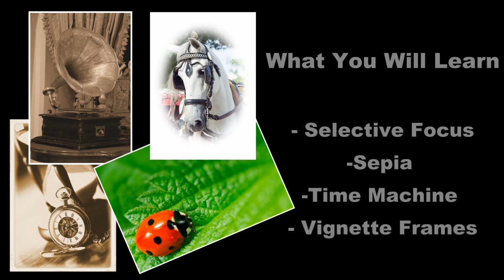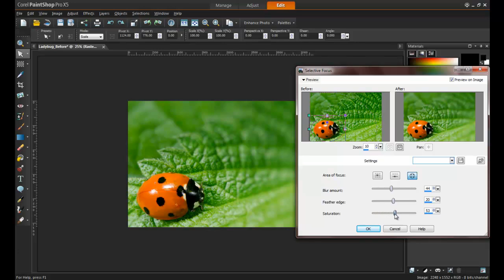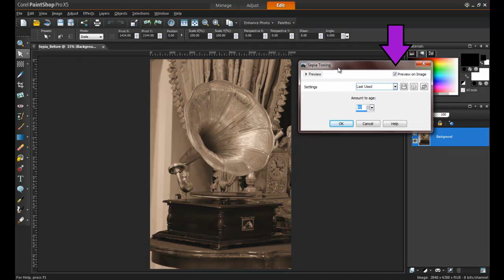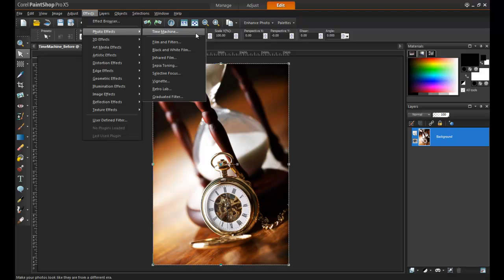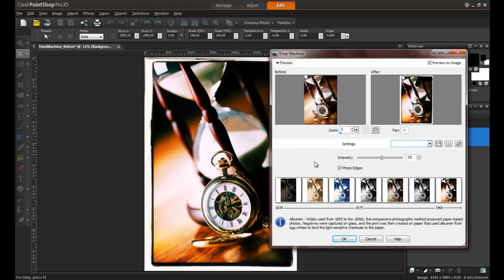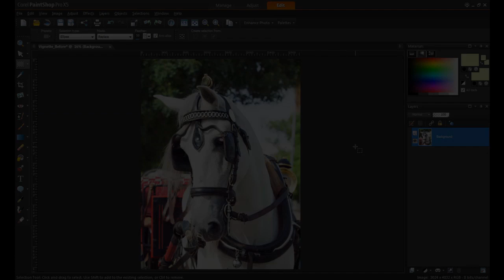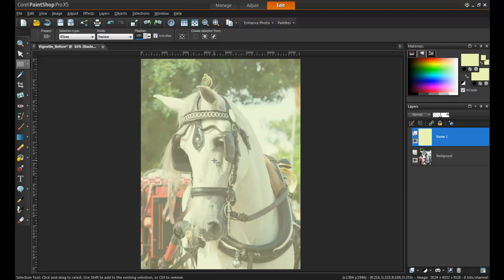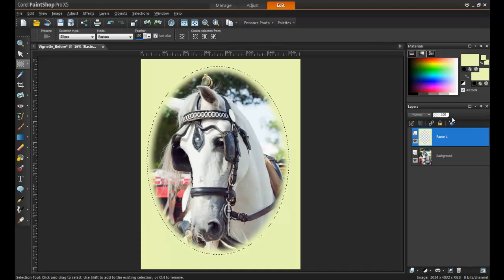Special Effects in PaintShop Pro X5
This tutorial will show you how to apply several special effects to your photos in PaintShop Pro X5.